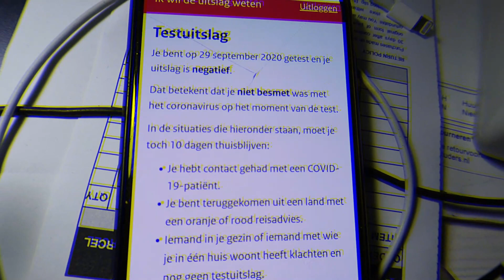HEB IK CORONA?? || STIEKEM GEFILMD TIJDENS DE CORONATEST !! || + UITSLAG || GiGi Alexandra VLOG #38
Hi🖤

Gi hier !!
Ik probeer minimaal een keer per week een video te uploaden ,
Dat kan zijn een Mukbang, een Vlog , een Make-Up video, een Challenge en nog veel meer❣